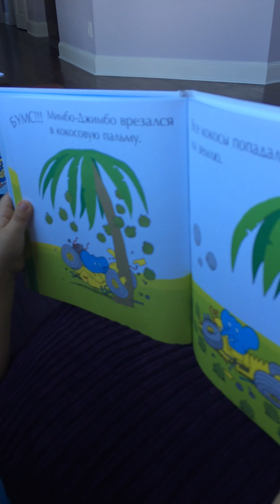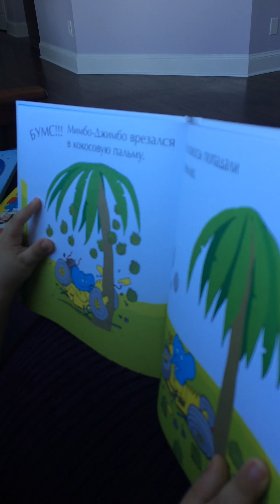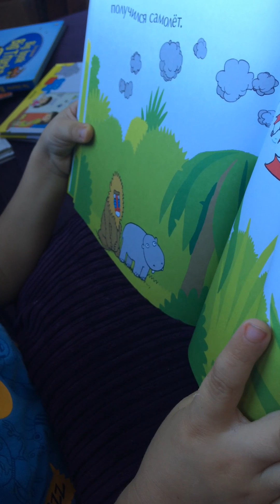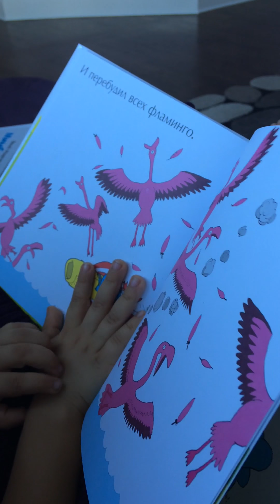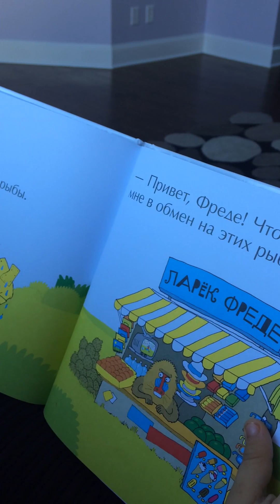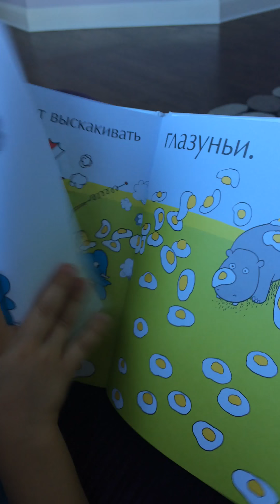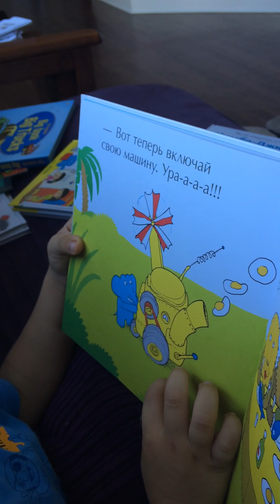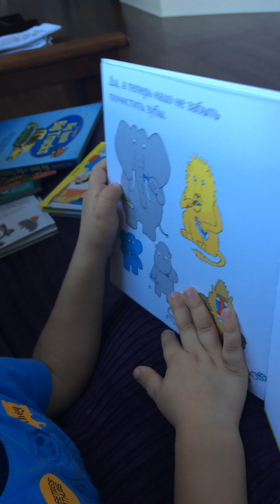Chance reading in Russian